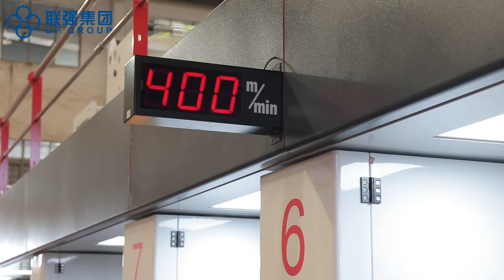LQ ZD Type Electronic shaft Rotogravure Printing machine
Electronic shaft Rotogravure Printing machine, it can both use in water-based ink and solvent ink